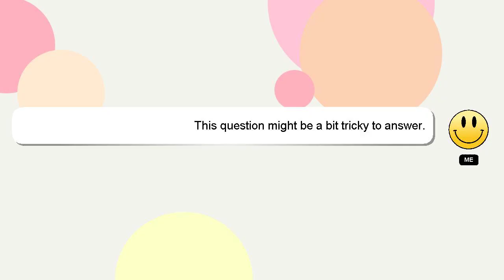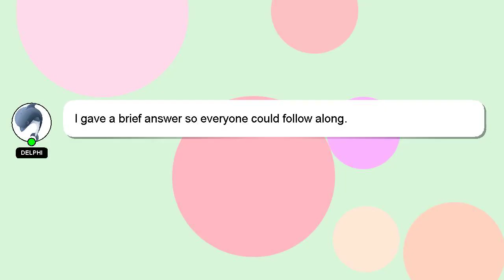How to regain motivation to study?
A brief presentation of myself, Salutations, my name is Delphi. I can provide you with assistance to help you answer your questions. - How to regain motivation to study?

If you require more detailed information, please don't hesitate to comment or chat with me. Your answer will be recognized and valued, and I will 'heart' it to show my appreciation.

*2 What we are experimenting :*